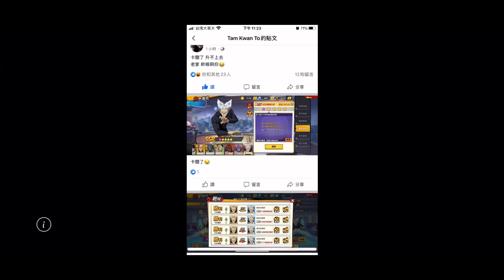「一拳超人」收到挑戰通知書啦？老爹又被打爆啦！最強之男 文老爹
太好了，老爹又燃起鬥志啦!